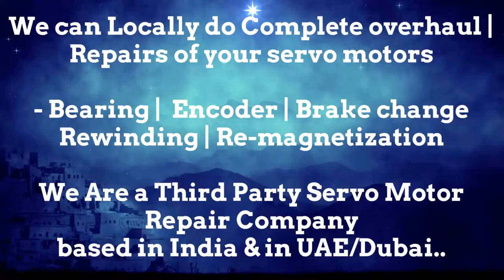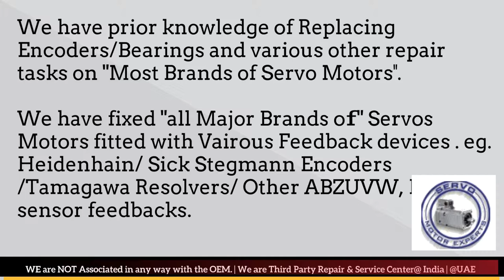LMW Mori Seiki India CNC Sinumerik,Commutation encoder alignment,Encoder faulty,encoder repair india